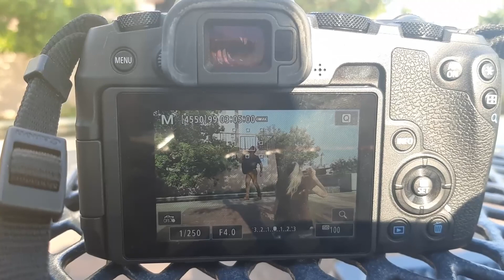Two Photographers shoot Two Models CHALLENGE | Virgo| Marble Dust Studios | Zodiac Shoot | Downtown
Marble Dust Studios
|Virgo|

So I had the best time hanging out with these 3 beautiful people!! My sign is Virgo so I especially had fun with this one!
Met Cami and we did a two photographers shoot two models challenge and she rocked it!

Symbol: Maiden
Element: Earth
Ruling planet: Mercury
End Date: September 22
Start Date: August 22
Zodiac quality: Mutable

Go  check them all out on insta!